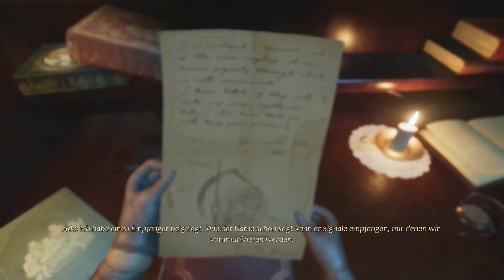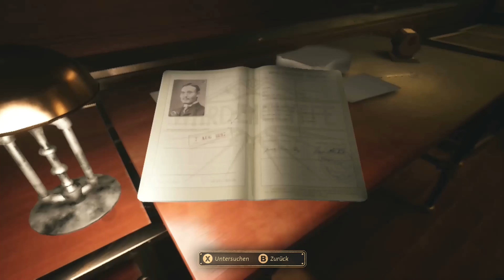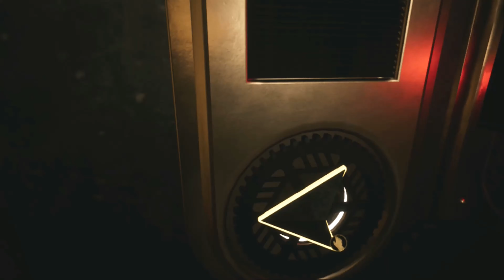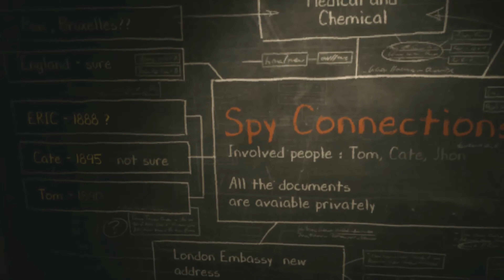Close to the Sun ( Kapitel 1 ) # 1